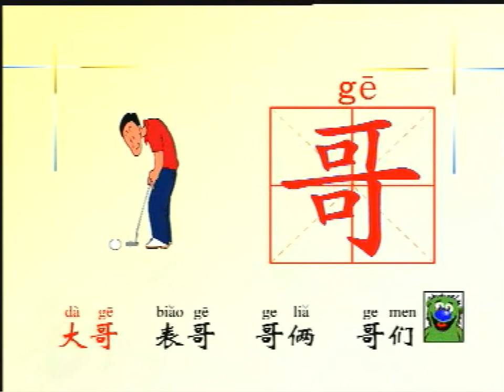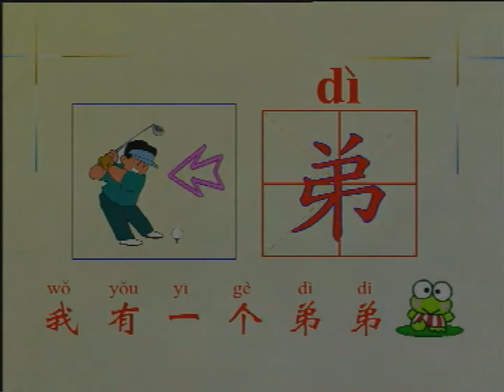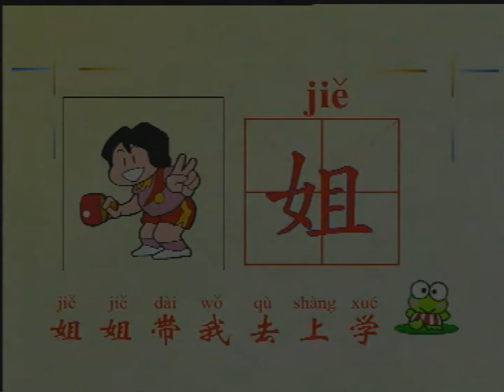学汉字（12） 哥弟姐妹